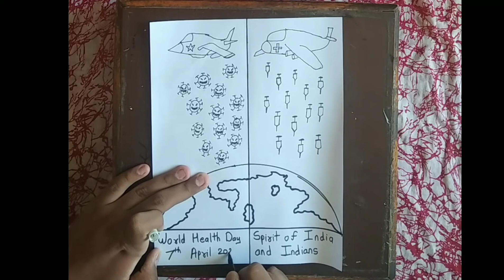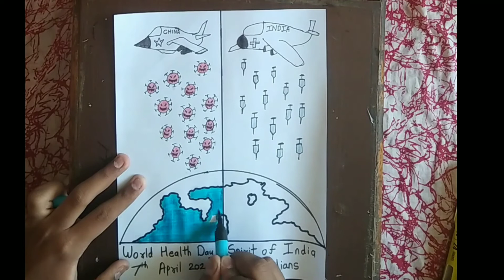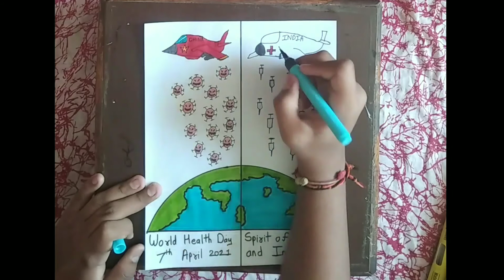WORLD HEALTH DAY SPECIAL DRAWING.( 3 IN 1 DRAWING)